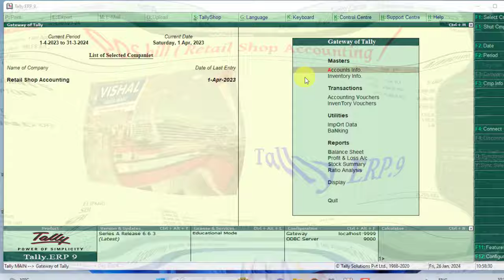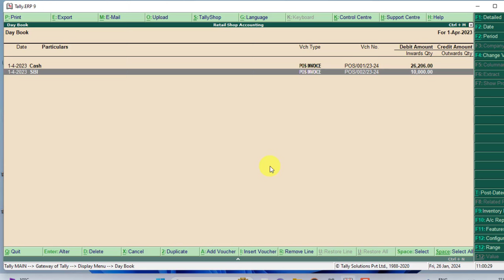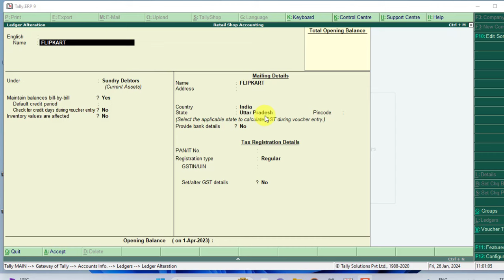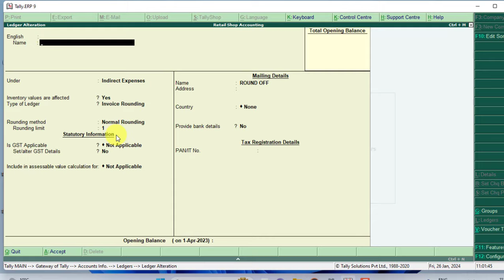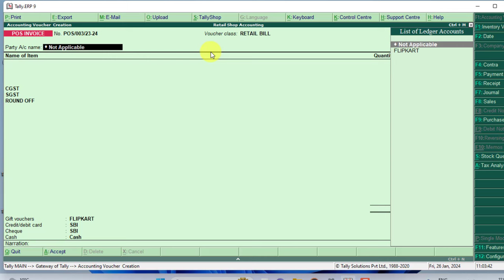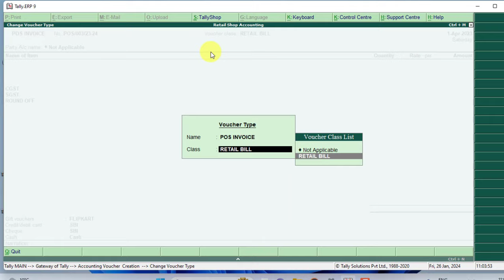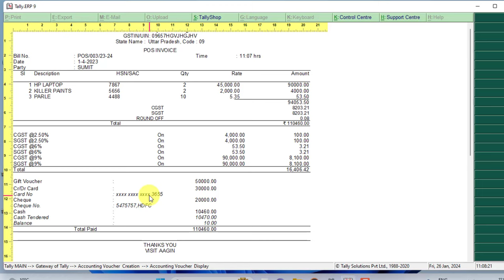tally erp fast billing kaise banaye how to create | POS invoice kaise banaye tally me